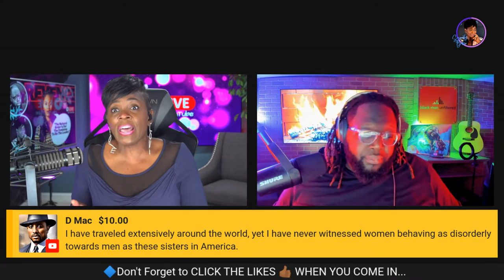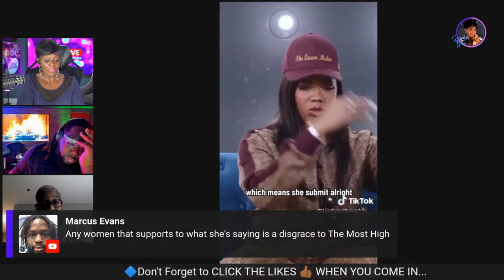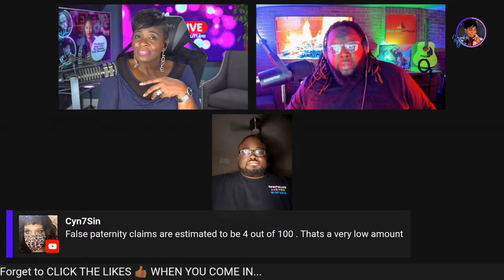Modern Women Want REVENGE | @TheQueenMaker | Krew Season | DearFutureWifey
Modern Women Want REVENGE... SB & BMU Discuss The Modern Black Female Revenge Factor and their Desire to Control & Rule Over Men